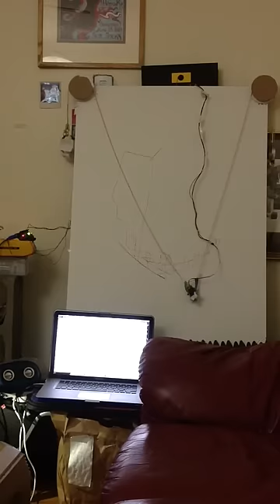{WT - Optical Sonance : Prototype #2 Ex.2a}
This is another example of the second functional prototype of part 1 of the Weather Textures project. This example demonstrates the connection between the sonification of the light and the stepper motor height. As the intensity of the light grows, timbres evolve into various higher pitched tones while the stepper moves higher vertically.